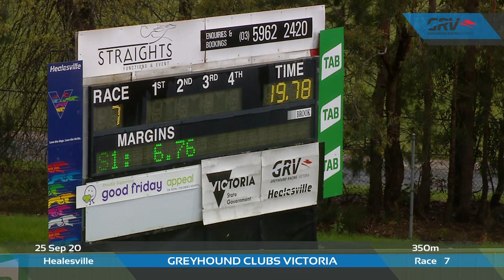HVL FRI 25 SEP 20 R7